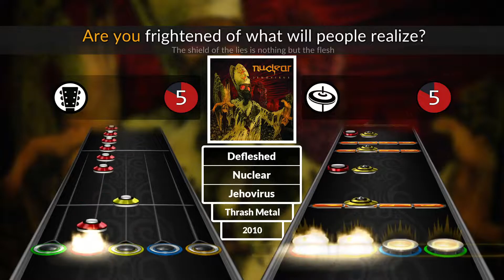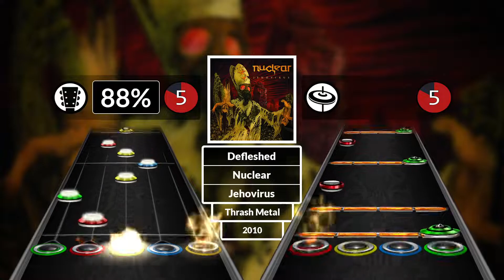[Clone Hero] Nuclear - Defleshed [(re)chart preview]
More chart updating, this one's a year old now.
Some heavy-hitting chilean thrash. I flubbed one of the lyrics pretty badly, but it's been fixed.